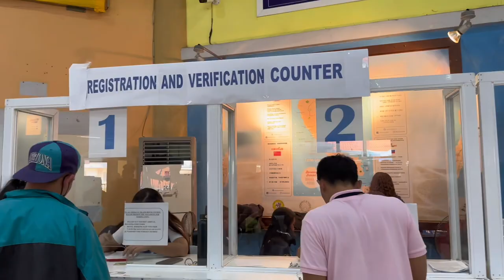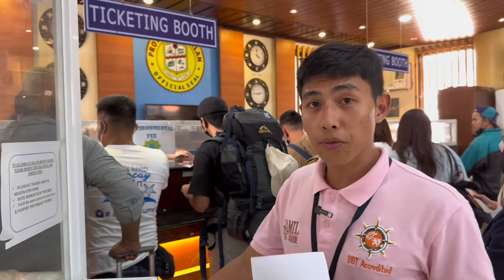VIP TREATMENT AIRPORT/HOTEL TRANSFER | BORACAY ISLAND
ARE YOU LOOKING FOR HASSLE FREE AIRPORT TRANSFER ROUND TRIP WITH PRIVATE VAN.

Watch:
D• Odyssey - WOMA Fr..